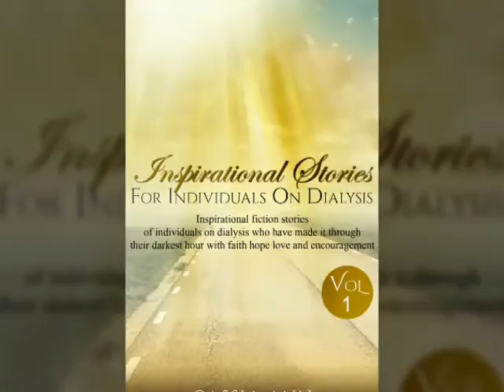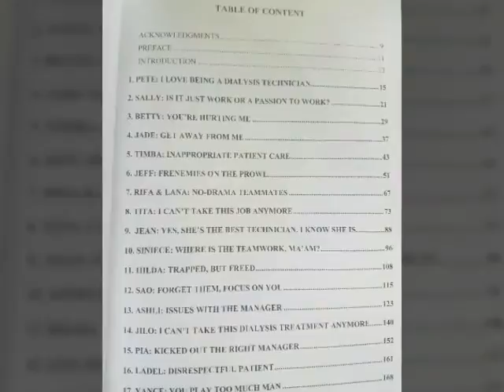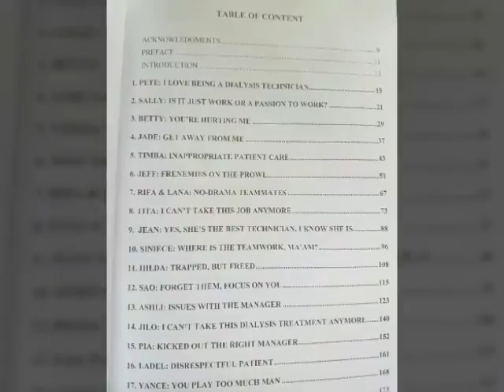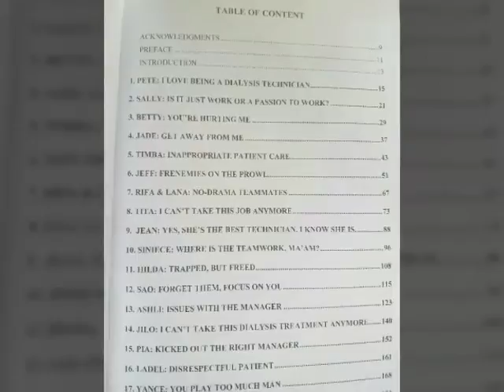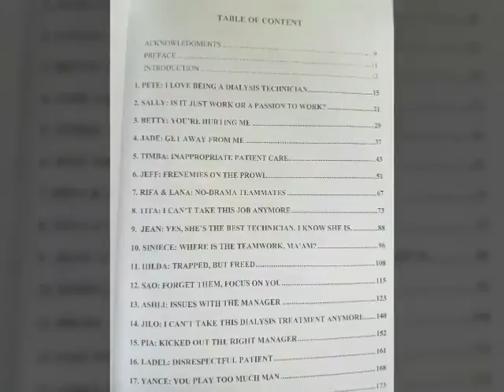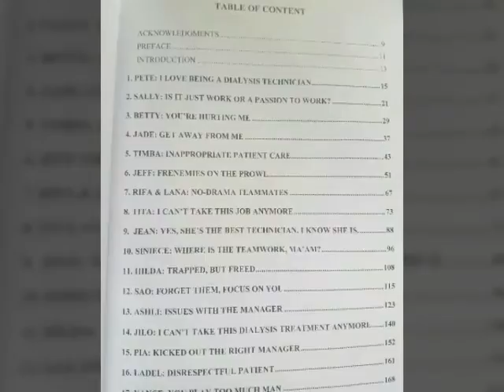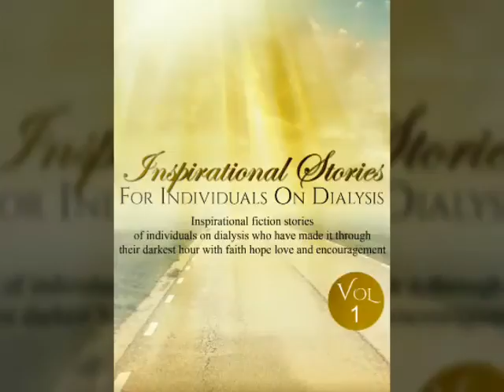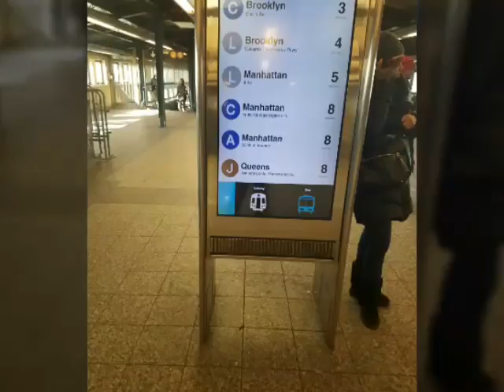PEOPLE ON DIALYSIS: WAITING TO LONG 4 A MACHINE FROM A TECH'S POINT OF VIEW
Separate Channel for DIALYSIS PATIENTS

A few reasons from my point of view as to why sometimes dialysis patients wait so long, to get on the dialysis machines.

Issues regarding first shift dialysis patients/individuals 4:30-6:00a.m

1. WATER ROOM ISSUES
     a. Chlorine/Chloramines Tes
     b. Inspection from corporate
     c. Bicarb/Acid/RO (Reverse Osmosis water cleaning machine) Issues.

2. Unit MACHINE ISSUES
    a. Leaking Machines
    b. Failed machine test
    c. Lack of Essential supplies (person forgot to order either lines, dialyzers, or saline bags etc).

3. STAFF
    a. Opener is very sick or schedule confusion
    b. Adjusting to new time frames from management for opening the unit
c. New equipment setup/ or new machine additions ex. chairsides/critline machines
    d. Short of Staff

Issues regarding second and third shift dialysis patients/individuals

1. PATIENTS BEFORE YOU
    a. The individual before you could've arrived in the morning late for treatment. It could have been           a transportation issue to consider.
    b. Post TX Complications with a patient from the previous shift...(Passing out, low B/P, Seizures,           bleeding profusely).

2. MACHINE ISSUES
    a. Testing Failed for that machine for some reason. Or the machine becomes defective, prompting           it to be diagnosed and/or removed.
    b. Constant leaking.
    c. Machine is not sucking up the bicarb/acid creating conductivity issues with the machine.

Remember: Issues from before or during the 1st shift, affects all other shifts remaining. Ask your technician, the nurse or clinical manager what is going on especially if you have to go to work. If these are constant issues, not once in a while happenings.

DIALYSIS
THE HEALTH DEPARTMENT
NEPHROLOGY